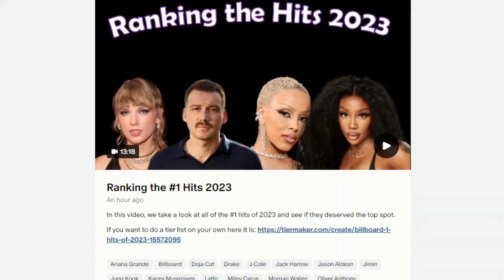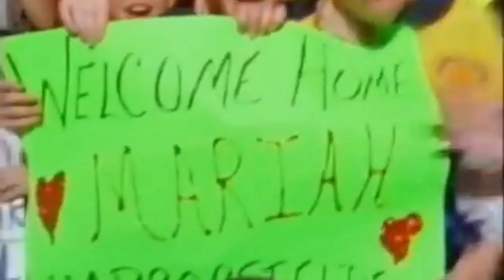What Happened to 98 Degrees? (Overshadowed by Others?)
98º were a R&B/pop group from the late 90s to early 00s. But because of the rise of Backstreet Boys & NSYNC, this group got overshadowed. Notable singles include "The Invisible Man", "Because of You", "The Hardest Thing", "Give Me Just One Night (Una Noche)", among others.

biography, music bio, 98 Degrees, jeff timmons, nick lachey, drew lachey, justin jeffre, hangin tough, 98 degrees because of you, 98 degrees the hardest thing, 98 degrees i do, 98 degrees the invisible man, 98 give me just one night, the story of 98 degrees, 98 degrees bio, 98º, 98 degrees documentary,